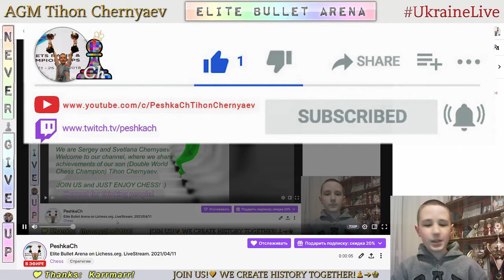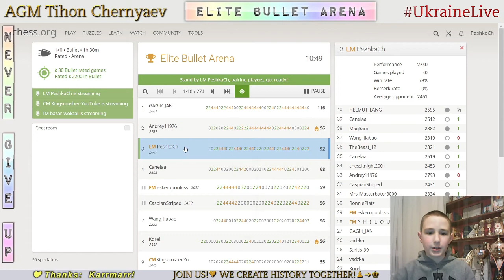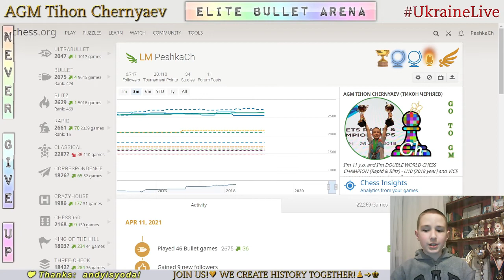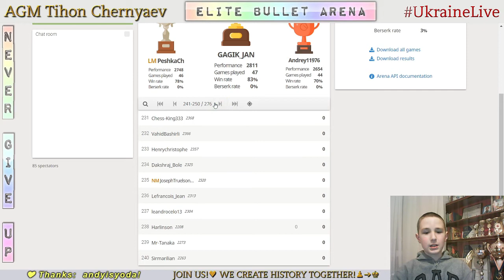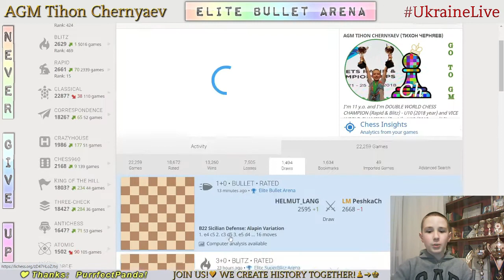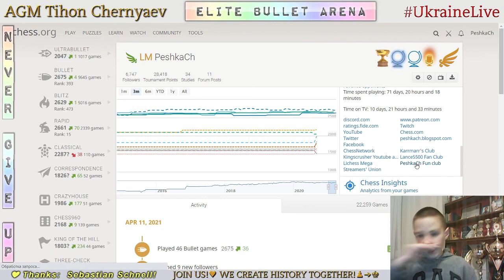CHESS. Elite Bullet Arena on Lichess.org. LiveStream. 11/04/2021